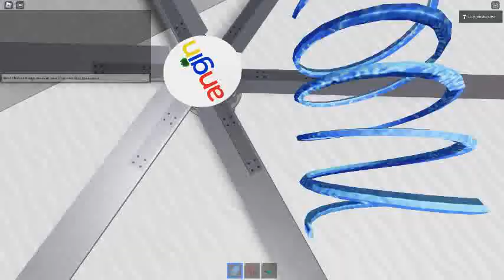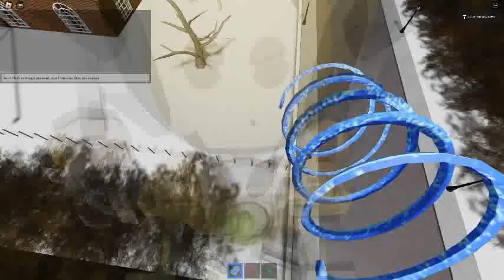Ceiling Fan 14581 In Toucan Fan's Haunted Fan Land